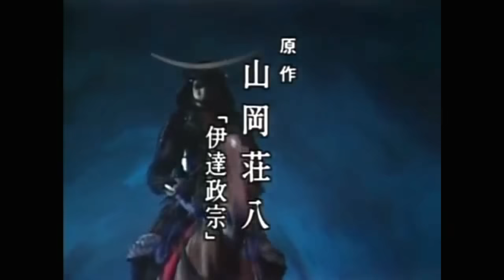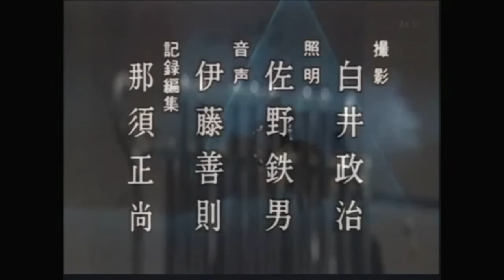NHK大河ドラマ「独眼竜政宗」OP オーケストラMIX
素晴らしい脚本と役者達が紡ぐ奥州の英雄、大河ドラマの傑作。